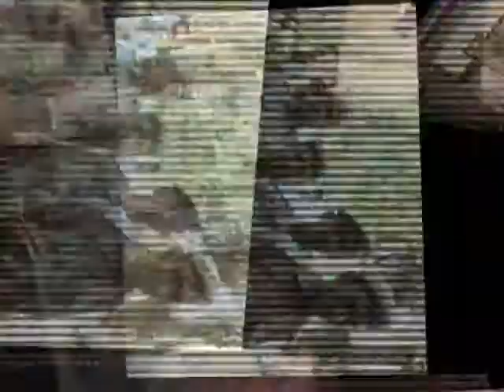વાવના અસારા ગામમાં ઘાસ ભરેલ ટ્રકમાં ભીંસણ આગ